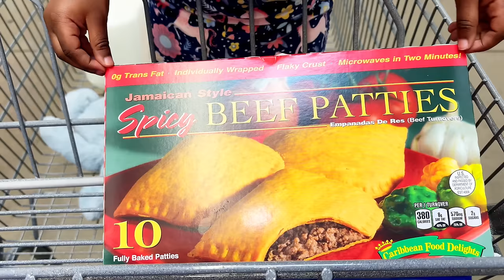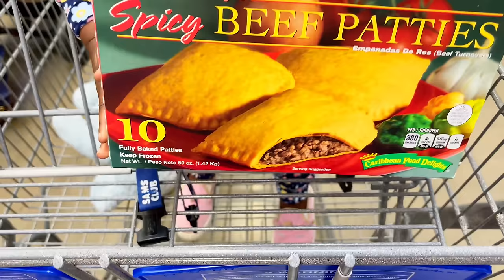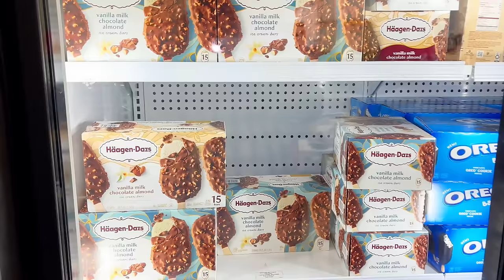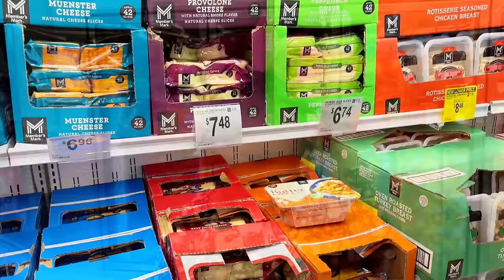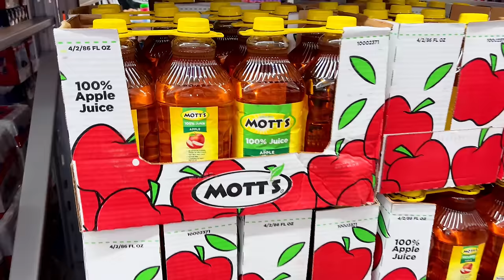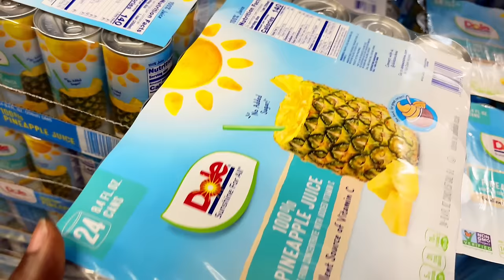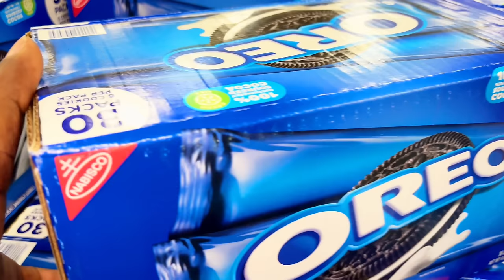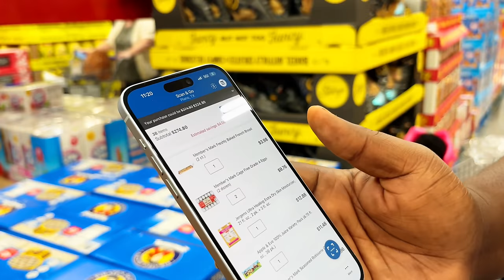LONG WEEKEND GROCERY SHOPPING FOR OUR FAMILY OF 9, GUESS UOW MUCH IT COST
Grocery shopping trips are always epic for our big family, it’s always fun to shop smart